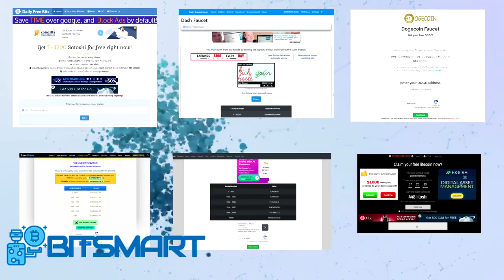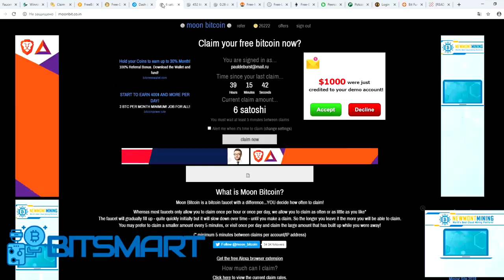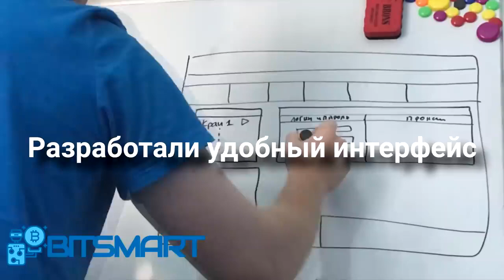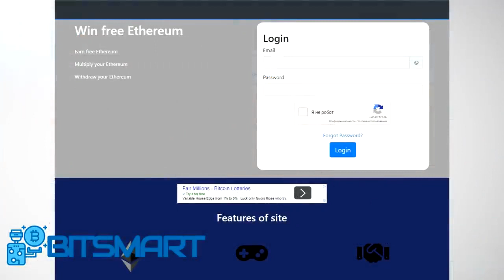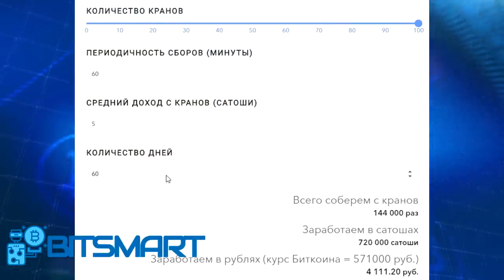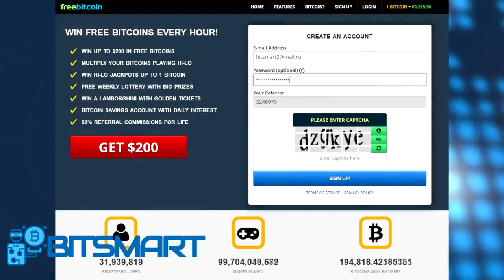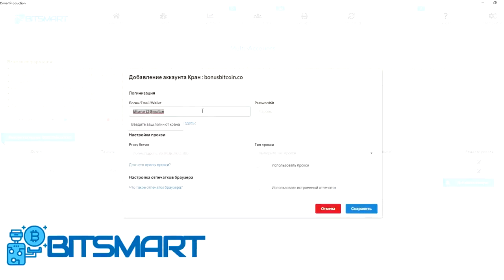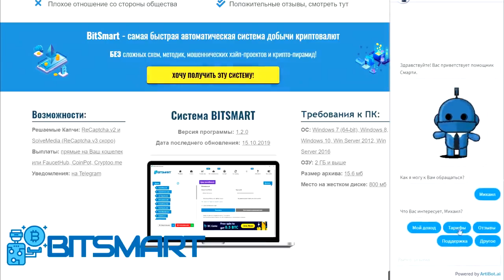Bitsmart 2020 Новый заработок в интернете без вложений! Автоматическая система заработка криптовалют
Bitsmart 2020 Новый заработок в интернете без вложений! Автоматическая система заработка криптовалют Перейти на сайт